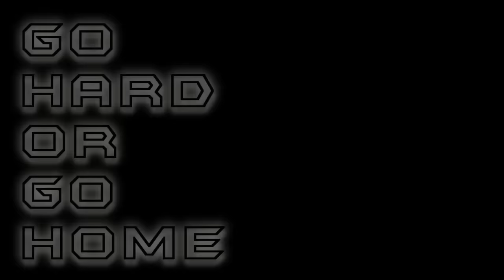GHOGH*URLTV.TV | YP VS RICH PORTER | HISTORY OF VIOLENCE 5.3.15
GO HARD OR GO HOME BATTLE LEAGUE MILWAUKEE, WISCONSIN

GO HARD OR GO HOME PRESENTS B.U.M. LIFE HITTA  YP  VS K-TOWN'S OWN  RICH PORTER, IN A ONE OFF GOING CRAZY FOR THE FANS AND BATTLE HEADS.

GHOGH|URLTV|MELEETV PRESENTS HISTORY OF VIOLENCE SERIES THAT WENT DOWN  5.3.15